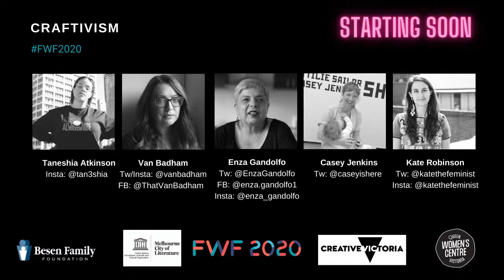FWF 2020 Craftivism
From subversive stitching to ‘reworked’ Barbie dolls, banners for women’s suffrage and anti-slavery leaflets sewn into bags, feminist agitators have been getting crafty for some time.

And now, at a time when movements for social change have had to move into our homes, craftivism reminds us that we have the power to create something new, today, with our own hands.

While craft is often seen as lesser than ‘real art’, it offers an openness and accessibility to all. Join Casey Jenkins, Kate Robinson, Taneshia Atkinson, Enza Gandolfo and Van Badham for a chat about feminist resistance, how protest and anger can be beautiful, and creating change one stitch at a time.